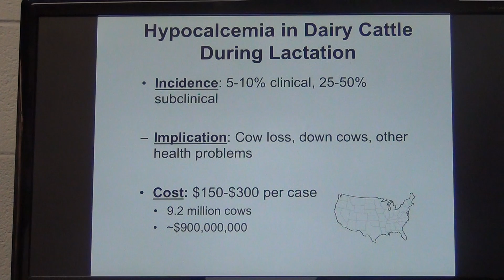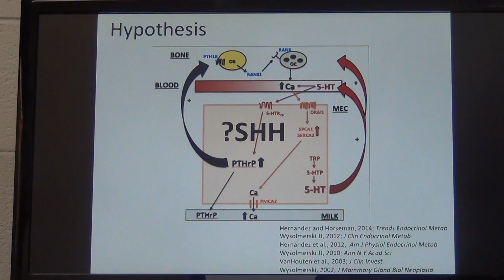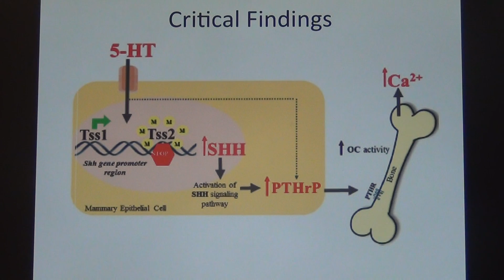Serotonin regulates calcium homeostasis in lactation by epigenetic activation of Hedgehog signaling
Dr. Laura Hernandez discusses the paper “Serotonin regulates calcium homeostasis in lactation by epigenetic activation of Hedgehog signaling”, published in the November 2014 issue of Molecular Endocrinology and available to read